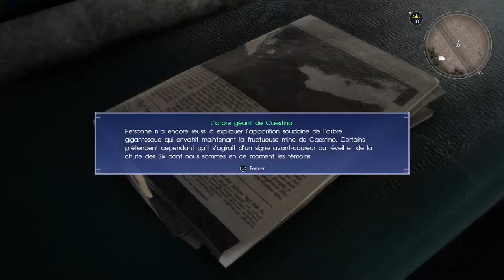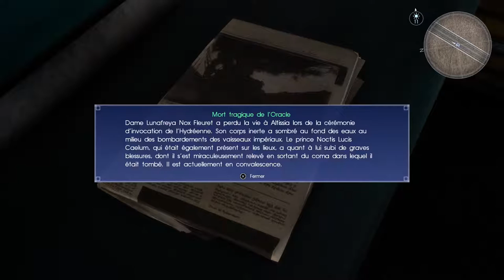[FR] Final Fantasy XV - Ep 19 - Donjon de la Mine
Après le combat monstrueux sur Altissia, on continue notre quête de pouvoir et le donjon de la mine nous réserve une bonne surprise !

Il est là enfin ! Final Fantasy Versus XIII enfin Final Fantasy XV est disponible ! C'est parti pour notre Playthrough / Let's Play

Le Jeu disponible ici à bas prix !

- 7 € de réduction pour vous inscrire sur l’offre de votre choix à avec mon code « MrHusotsukigamo7 »

300 points offerts sur ZappyDay – le site qui vous fait gagner plein de cadeaux facilement en cliquant